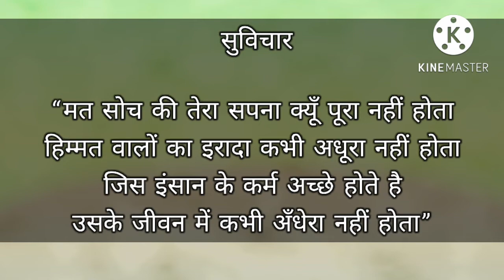positive suvichar in hindi